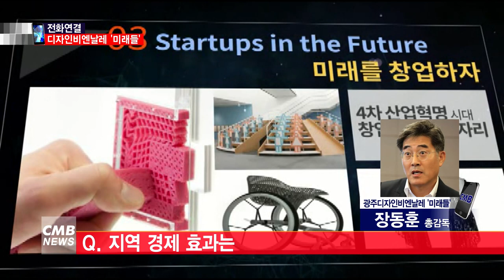[광주뉴스][전화연결] 2017 디자인비엔날레 미래들